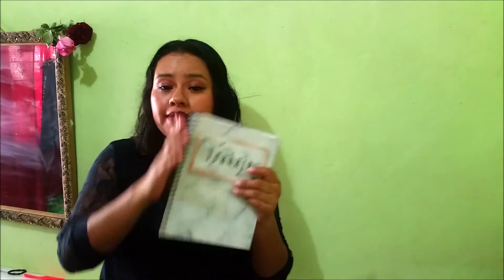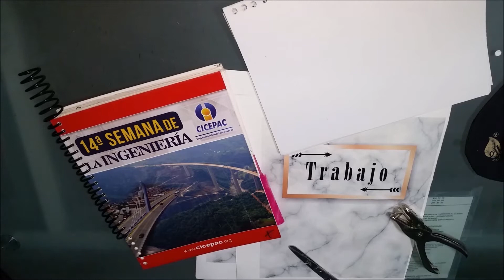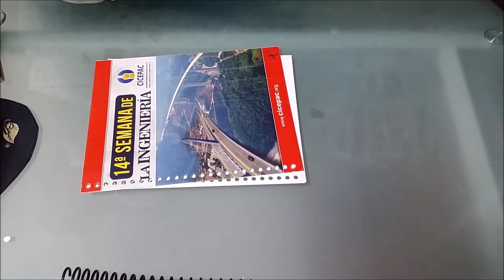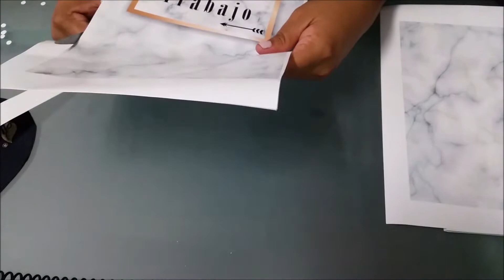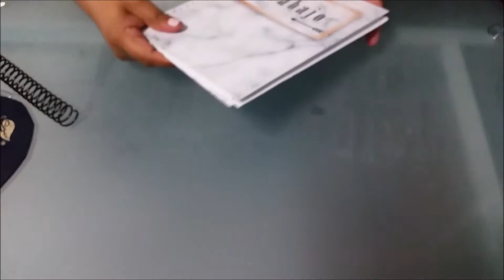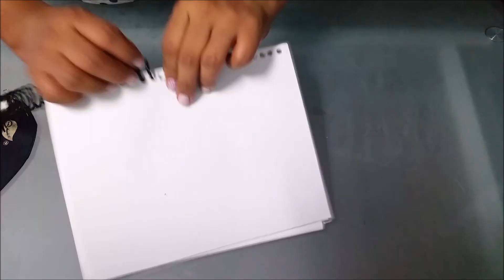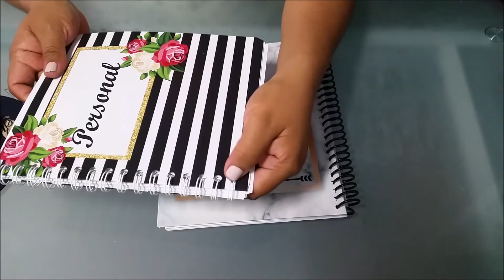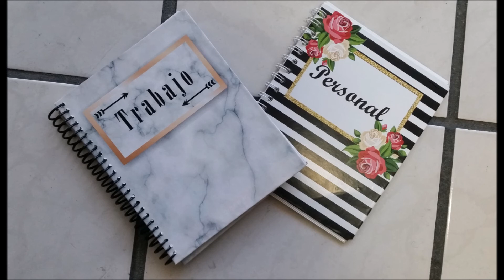🎨Transforma-recicla tus libretas🌎- te regalo el diseño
Bienvenidos espero les guste este vídeo para aprovechar y darles  un nuevamente uso a nuestras libretas/cuadernos,  con cualquiera de estos 2 tipo de diseño de portada!